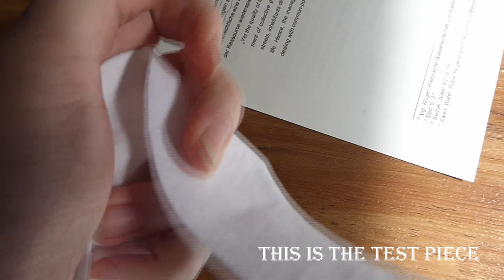The Making of a Wizard Hat (Tutorial)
Hello!

In this video I show you the process of sewing a witch/wizard hat. Enjoy!
The pattern is very customizable. You can make the hat as tall or as small as you desire. I really like how the stiffened brim turned out!

The materials I used are:

- cotton lining fabric
- wool fabric
- cotton (and linen) thread
- scissors
- needle
- wallpaper paste/glue (alternatively starch)
- paintbrush

I'm quite sure that could sew the seams by machine, I just chose to do it by hand.
This is a wonderful project if you have some fabric scraps you still want to use. Mine were leftover from sewing a green waiscoat.  I bought nothing specifically for this project, these were just things I had at home (which is perfect while Rona's still around).

Stay safe,  happy October and embrace your inner Gandalf!